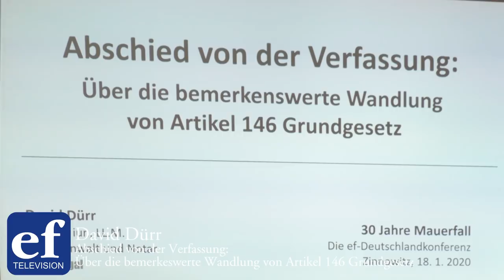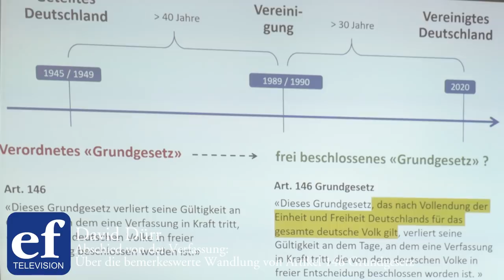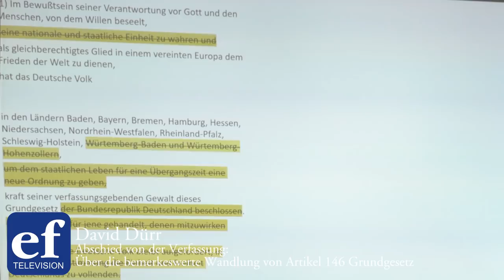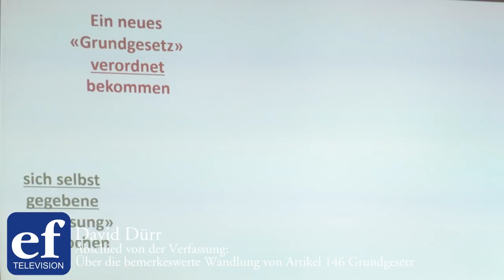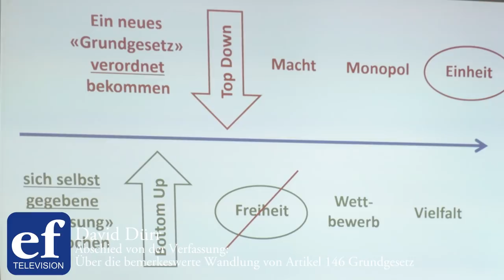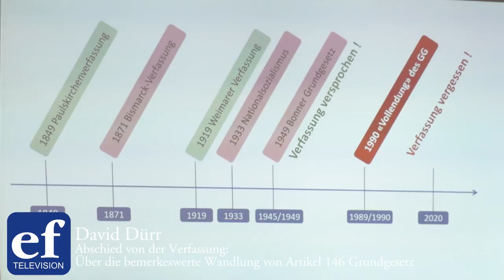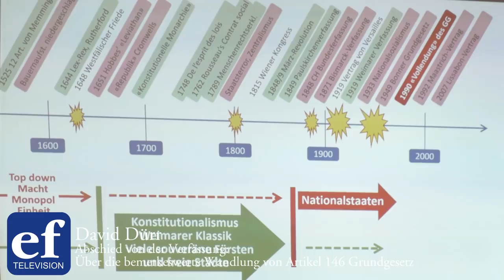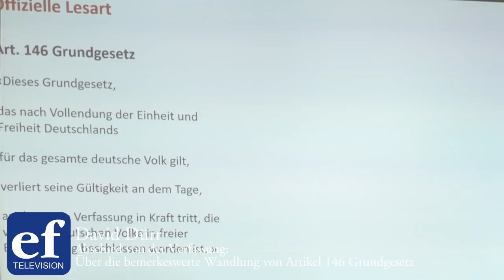David Dürr: Abschied von der Verfassung (ef-Konferenz 2020, Teil 13)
David Dürr über die bemerkenswerte Wandlung von Artikel 146 Grundgesetz
ef-Deutschlandkonferenz 2020 auf Usedom

Oder per Banküberweisung an (Betr.: Ihr Lieblingsformat?):
Lichtschlag Medien und Werbung KG, Volksbank Erft e.G.
IBAN: DE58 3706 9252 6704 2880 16
BIC CODE/SWIFT: GENO DE D1 ERE

Helfen Sie uns, die frohe Botschaft in vielen weiteren Videos und auf vielen weiteren Podcasts zu verbreiten: Politik ist nicht die Lösung, sondern das Problem.

Sie mögen auch unser journalistisches Portal und Magazin kennenlernen? Dann testen Sie doch ef einmal per unverbindlichem Schnupperabonnement: Wenn Sie das Stichwort „Usedom“ eingeben, erhalten Sie gratis dazu auch einen Aphorismenband von Roland Baader:

Foto: Marc Bernot ©